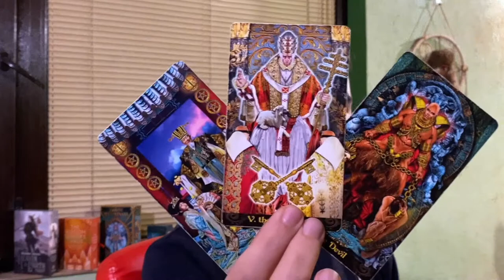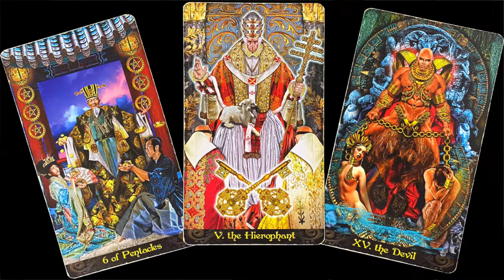❤ I love this reading! What do you need to know RIGHT NOW? Must watch! May 28 2022 daily tarot 💥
Background Photo by Andreas Bergmann on Unsplash